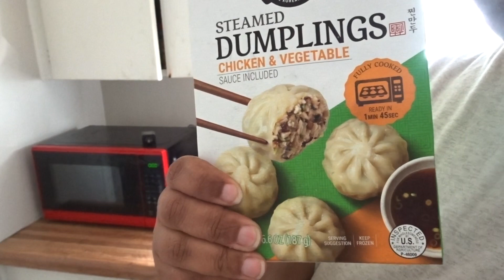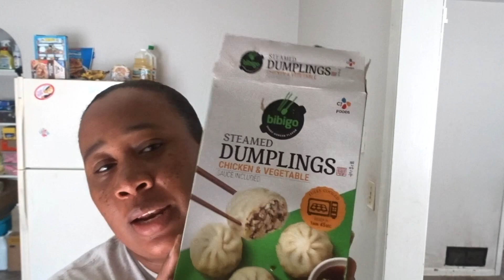Trying The Viral TikTok Dumplings